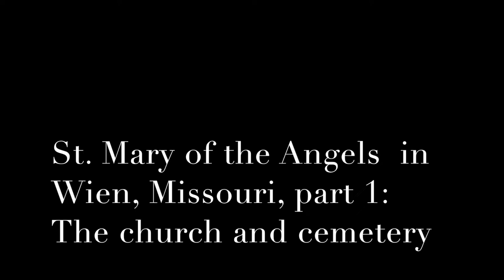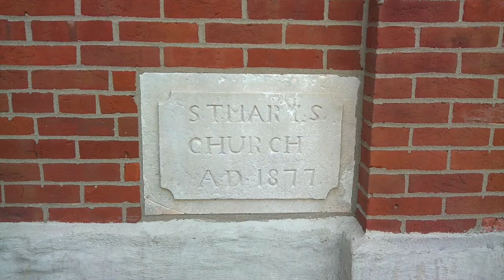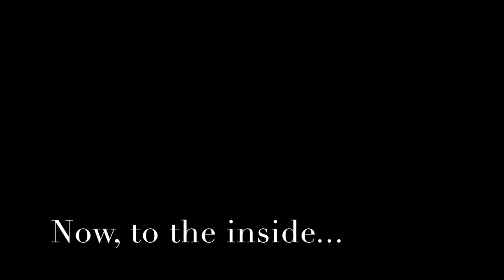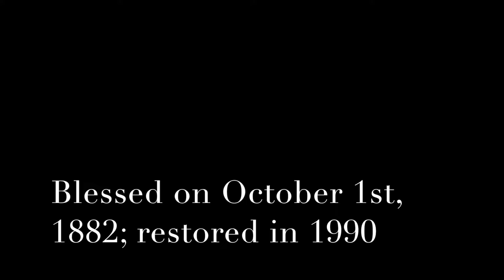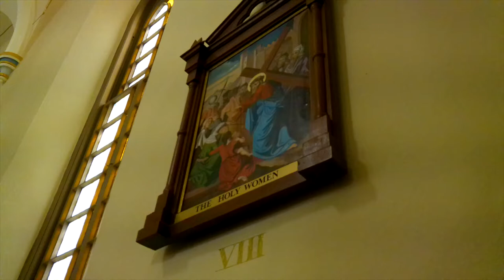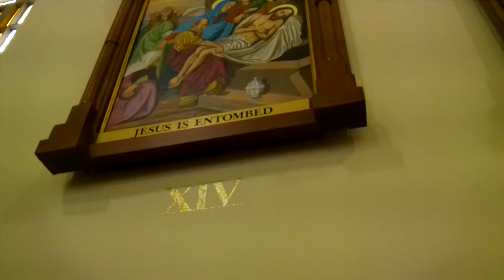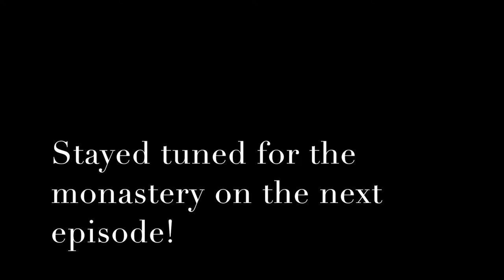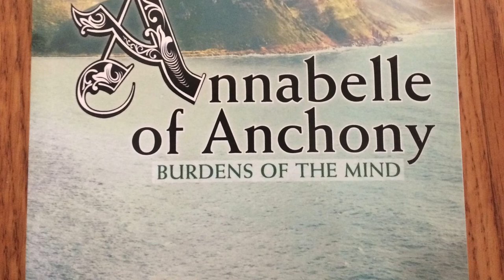Apollonia's Adventures Episode 17: St. Mary of the Angels in Wien, MO, part 1: Church and cemetery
Apollonia explores the church of St. Mary of the Angels in Wien, MO, with its 19th century high altar still intact and its beautiful arched ceiling. The St. Mary's cemetery is located a little drive away from the church.